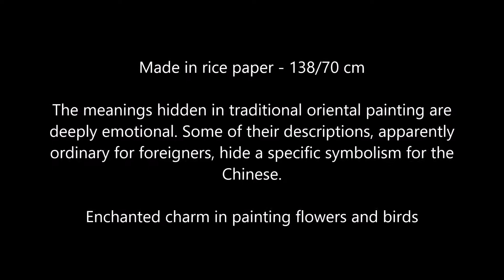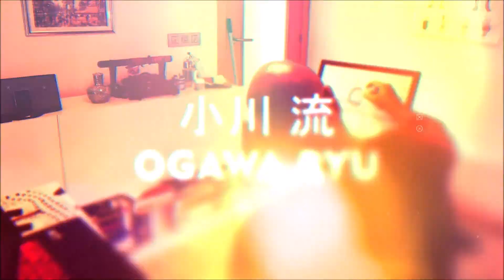Ogawa Ryu - Sumie - Shidoshi Jordan Augusto - Dedicated to Daniel Silva - 2020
Sumie - Shidoshi  Jordan Augusto - Dedicated to Daniel Silva - from Valencia - Spain - 2020